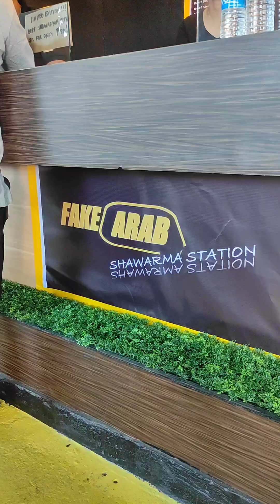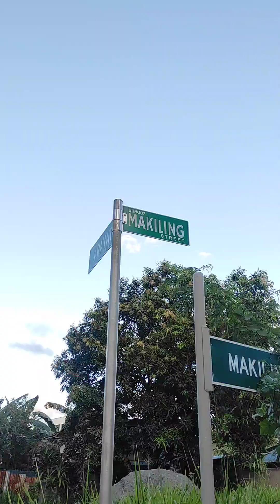FakeArab Shawarma Station Montalban | Malaking Shawarma sa Montalban